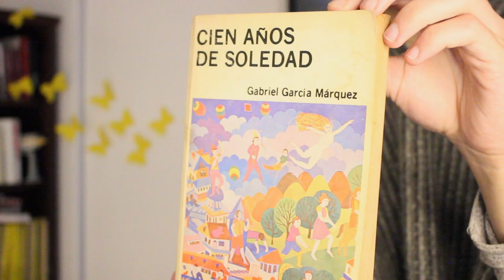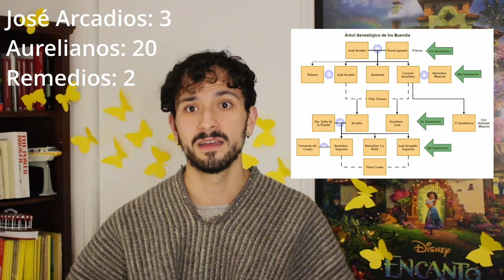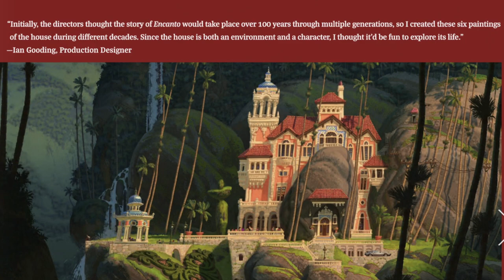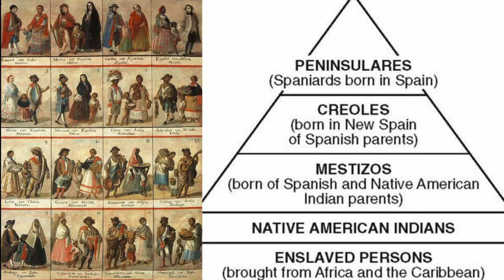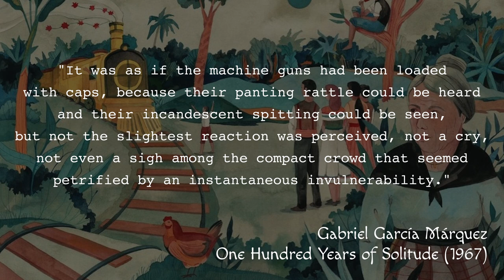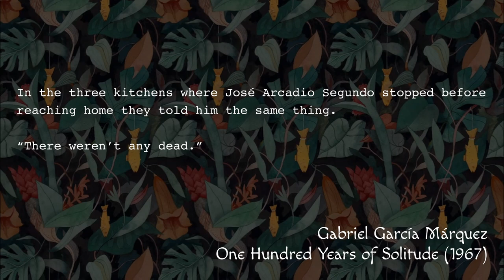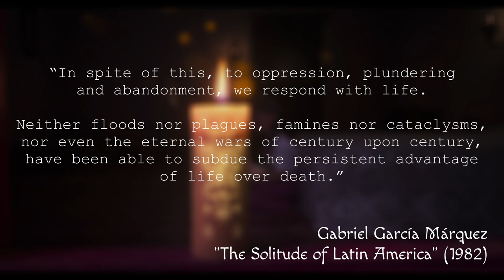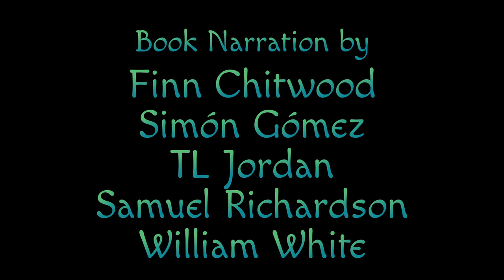Encanto: One Hundred Minutes of Solitude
How did a magical realism book full of death, civil wars, questionable family relationships, and other demons influence Disney's latest animated movie?

Sorry if my eyes look red at points. I promise I wasn't high, I was crying over "Dos Oruguitas".

SECTIONS
0:00 - Prologue: Encanto
05:26 - Part 1: Macondo
12:10 - Part 2: The Encanto of Macondo
15:47 - Part 3: The Unbearable Solitude of Being Colombian
26:09 - Part 4: Responding With Life
SOURCES

Books
- García Márquez, Gabriel, One Hundred Years of Solitude (1967)
- García Márquez, Gabriel, The Solitude of Latin America (1982)
- LaRosa, Michael J. & Mejía, Germán. Historia Concisa de Colombia (2013)
- Reyes Lancaster-Jones, Juan Pablo, The Art of Encanto (2021)

Movies
- Encanto (2021) dir. Jared Bush, Byron Howard, & Charise Castro-Smith, Walt Disney Studios
- Beauty and the Beast (1991) dir. Gary Trousdale & Kirk Wise, Walt Disney Studios
- The Emperor's New Groove (2000) dir. Mark Dindal, Walt Disney Studios
- Fantasia (1940) dir. James Algar, Walt Disney Studios
- Hercules (1997) dir. John Musker & Ron Clements, Walt Disney Studios
- The Hunchback of Notre Dame (1996) dir. Gary Trousdale & Kirk Wise, Walt Disney Studios
- Lilo & Stitch (2002) dir. Chris Sanders, Walt Disney Studios
- Monsters, Inc. (2002) dir. Pete Docter, Pixar Animation Studios
- The Road to El Dorado (2000) dir. Bibo Bergeron & Don Paul, DreamWorks Pictures
- Shrek 2 (2004) dir. Andrew Adamson, Kelly Asbury, & Conrad Vernon, DreamWorks Pictures
- Spirited Away (2002) dir. Hayao Miyazaki, Studio Ghibli
- Toy Story 2 (1999) dir. John Lasseter, Pixar Animation Studios

TV Shows
- Arrested Development, "Let 'Em Eat Cake" (2004) dir. Paul Feig, 20th Century Fox Television
- Crónicas de una Generación Trágica "Comuneros y Señoritos" (1993) dir. Jorge Alí Triana, Tevecine
- Crónicas de una Generación Trágica "El Florero de Llorente" (1993) dir. Jorge Alí Triana, Tevecine
- La Pola, "Capítulo 43" (2011) dir. Sergio Cabrera, RCN
- SpongeBob SquarePants, "Opposite Day" (1999) dir. Tom Yasumi, Nickelodeon

Publications
- Colombia Reports. (2021, July 20). "Forced displacement" Colombia Reports.